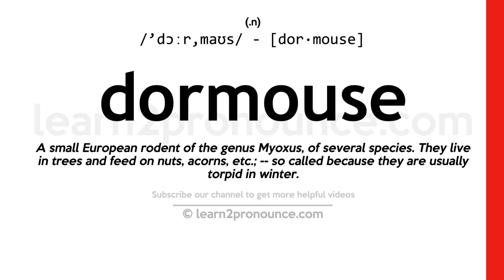Pronunciation of Dormouse | Definition of Dormouse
Dormouse pronunciation | How to pronounce Dormouse in English?
/`dɔːr,maʊs/
Meaning of Dormouse | What is Dormouse?
(noun) small furry-tailed squirrel-like Old World rodent that becomes torpid in cold weather
What is Dormouse | Dormouse meaning and definition?